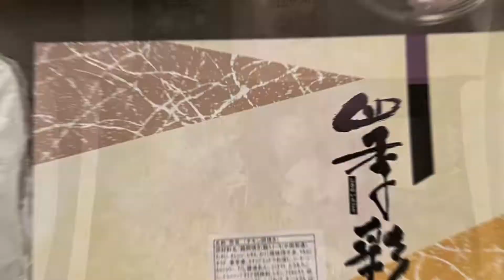[オミクロン]2022年初の日本入国時の待機滞在の食事〜関空【スイス情報 .com】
新年早々チューリッヒ空港から大阪へ飛びました。関空での待機滞在中のお食事です。

新年初の渡航については、こちら↓をご覧ください。

『2022年は元日から関空へ渡航！フィンエアの機内食事情』

今回のお食事は、2021年12月のお食事とそれほど変わっていませんでした。

2021年 3月と4月の待機滞在ホテル（ホテル日航関西空港）で提供されたお食事

【コロナ関連動画】
・日本入国にファーストトラックを使ってみた！いつまで続くコロナ規制？
・新型コロナ拡散防止対策で日本入国後の待機滞在中に配布されるお食事

3歳から高校までのボーディングスクール（寄宿学校）サポート